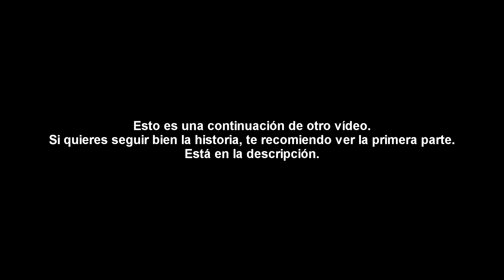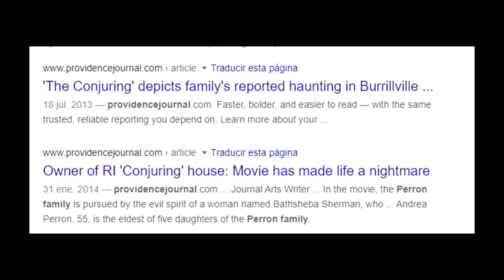Toda LA VERDAD sobre LOS WARREN #2 | La historia real de El Conjuro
Segunda parte de este mini documental sobre Los Warren.

00:00 - ¡Activa la campanita y suscríbete!
00:15 - Explicación primera parte
00:23 - Familia Perron (El Conjuro)
02:47 - The White Lady
04:20 - Conclusiones

- Casi toda la música que utilizo la saco de o YouTube
- El micrófono que utilizo para grabar es Auna HK MIC 900s/Newskill Kaliope como repuesto
- La cámara que utilizo para grabar es una Canon Powershot G7
- El audio lo edito con Audacity y Audition
- Utilizo Sony Vegas Pro 17 para editar mis vídeos
- Las miniaturas y artes están hechos con Photoshop CS5